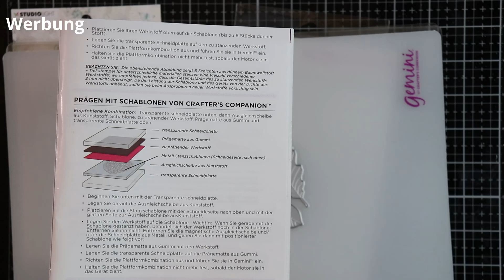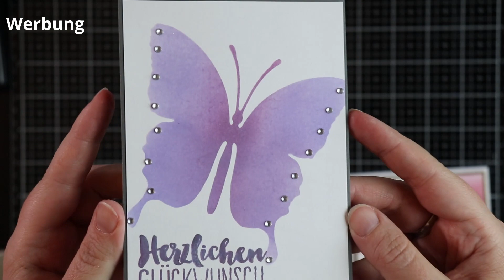1 Stanzschablone, viele Möglichkeiten - mit Kartenbeispielen und Tipps und Tricks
möchtet ihr eure Stanzschablonen öfters bzw. anders verwenden? Dann habe ich hier einige Beispiele für euch.
Es funktionert mit vielen Motiven, probiert es einfach aus.

Das ist kostenlos und unverbindlich, du unterstützt mich damit trotzdem sehr.

Verwendet habe ich in diesem Video:
eine Silikonmatte zum Prägen
Dye Ink Stempelkissen von Simon Hurley
Distress Oxide Stempelkissen
Blending Pinsel / Mischpinsel
Moosgummi 2mm dick

WERBUNG

Hier die Links zu Produkten, die es bei Amazon zu kaufen gibt
Ich erhalte ein kleine Provision, am Preis ändert sich für dich dadurch nichts.

*Dokumentenmappe A4
*Schutzhüllen für kleine Blöcke
*Hüllen für ATCs / Sammelkarten
* Perfect Colouring Paper, 50 Blatt
* Memento Tuxedo Black
*Spectrum Noir TriBlend Marker
*meine neue Wandhalterung
*klammerfreier Tacker, super zum Befestigen von Vellum
*Mikrofasertücher für streifenfreie Fenster und Spiegel
*Isopropanol 99%

Liebe Grüsse,
Michaela

Video erstellt mit DaVinci Resolve